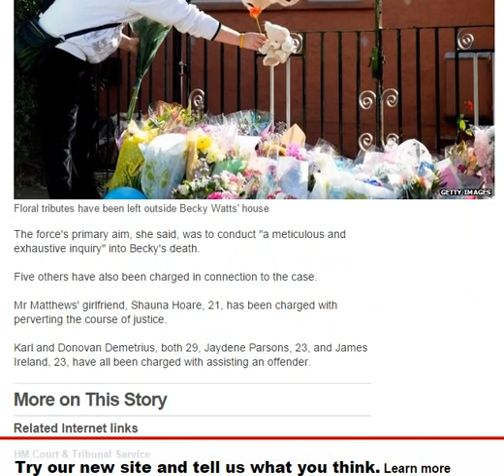Becky Watts murder: Missing laptop and phone found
Police have not revealed where the missing items were found
A missing laptop, mobile phone and tablet computer belonging to teenager Becky Watts have been found by police investigating her murder.

Becky, 16, went missing in Bristol on 19 February. Body parts were found at a house in Barton Hill on 2 March following extensive searches in the city.

Becky's stepbrother, Nathan Matthews, 28, has been charged with her murder.

Avon and Somerset Police have said searches in the St George area, where Becky lived, and Barton Hill would continue for the "next couple of weeks".